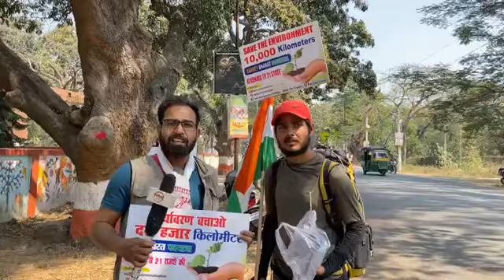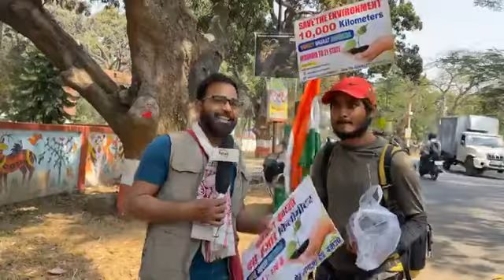आशुतोष पाण्डे राम जन्म भूमी से लगभग 100 दिन पहले निकले हैं,2100 KM चल कर हज़ारीबाग़ पहुँचे,10000 का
आशुतोष पाण्डे राम जन्म भूमी से लगभग 100 दिन पहले निकले हैं,2100 KM चल कर हज़ारीबाग़ पहुँचे,10000 का लक्ष्य